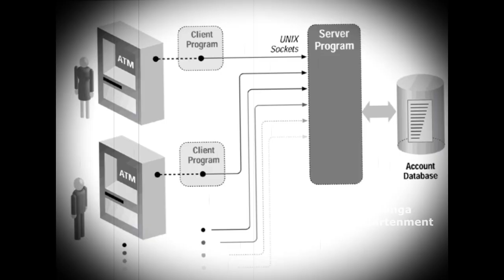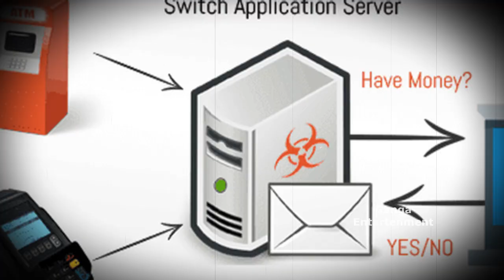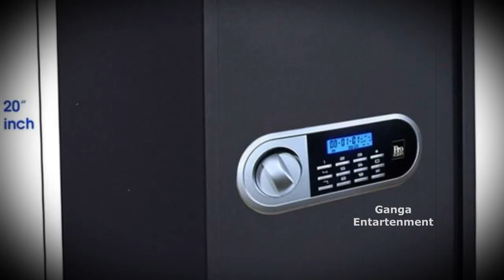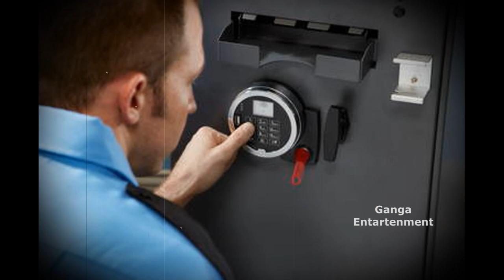ATM ನಿಂದ ಹಣ ಹೇಗೆ ಬರುತ್ತದೆಗೊತ್ತಾ - Working Principle of ATM ||KANNADA